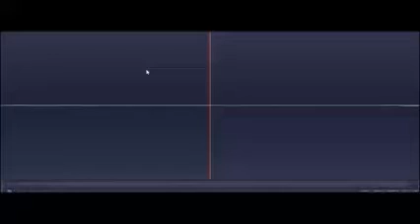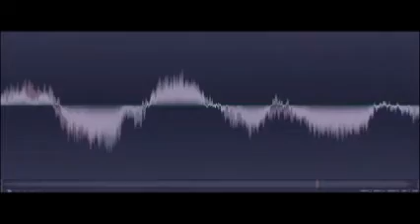ΕΤΣΙ ΜΕΓΑΛΩΣΑ ΕΓΩ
Είμαι ένα απλό παιδί, δεν ξέρω φόβος τι θα πεί
περήφανη καταγωγή των λαϊκών στρωμάτων...
Με οδηγό μου την ψυχή παίρνω τον δρόμο κι όπου βγει,
ένας τρελός με λογική στη χώρα των θαυμάτων...

Έτσι μεγάλωσα εγώ,
βλέπω τον κόσμο τον τρελό
και μέσα μου γελάω...
Μόνος στα πόδια μου πατώ,
στόχος μου όσα δεν μπορώ
και όσα αγαπάω...
Έτσι μεγάλωσα εγώ
και να αλλάξω δεν μπορώ
ποντάρω στις αξίες...
Παίζω και άμυνα και φορ
με έρωτες δώδεκα μποφόρ
γιατί έχω αδυναμίες...
Έτσι μεγάλωσα εγώ
καρδιά με ευαισθησίες...

Είμαι περίεργο παιδί και μες τη νύχτα μια ζωή
ψάχνω αγάπη και στοργή να βρω μες τα σκοτάδια...
Κάθε ξημέρωμα πληγές μετράω από μαχαιριές
κι έχω παράσημα πολλά από καρδιάς σημάδια...